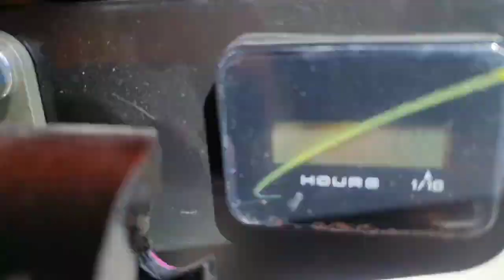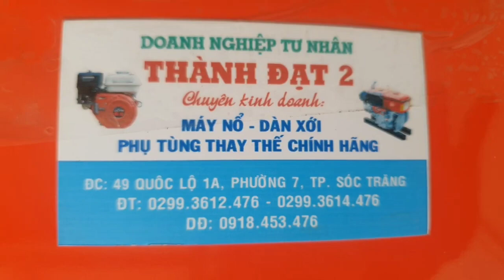máy kéo, máy cày chảo thái lan Kubota ZT140 plus made in Thailand 0888812048